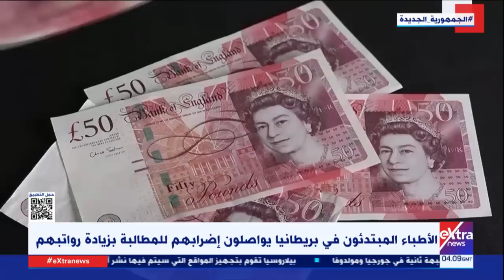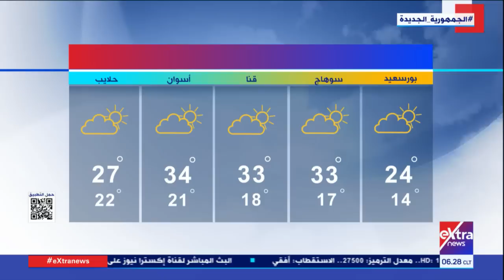غرفة الأخبار| جولة الـ 6 صباحا الإخبارية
15 أبريل 2023